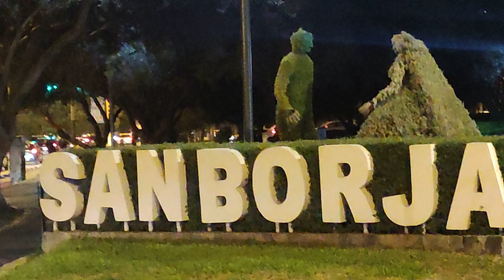Mi caminata a la hora del sunset en el Pentagonito San Borja Lima Perú